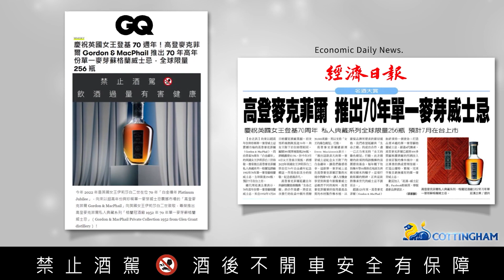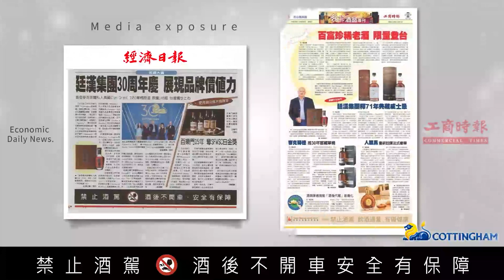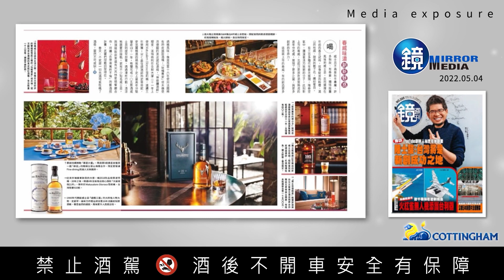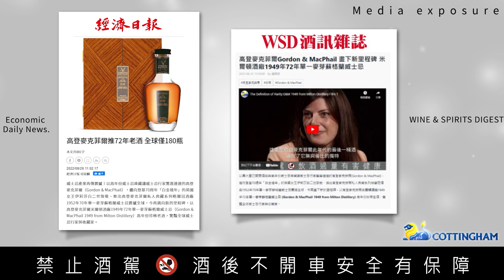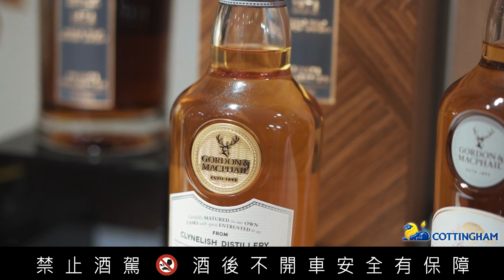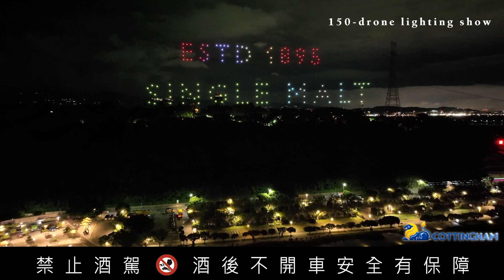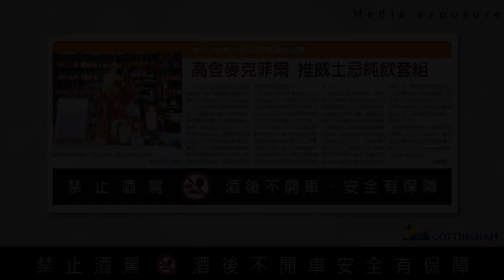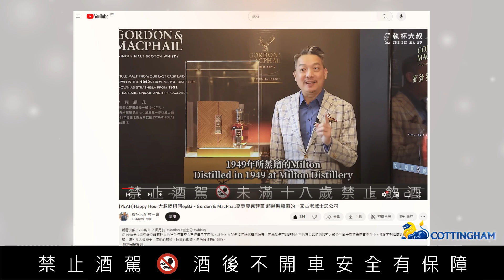G&M Marketing activities_Cottingham F22 23